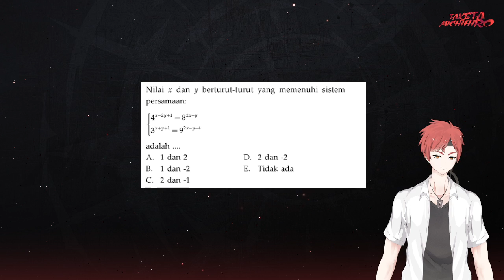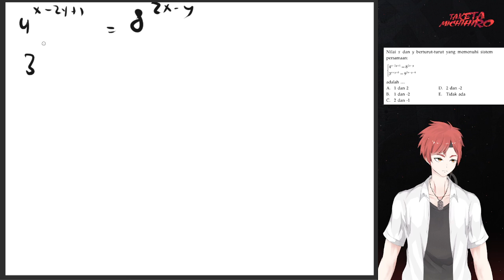SISTEM PERSAMAAN LINIER TAPI EKSPONEN ? TRICKY BANGET INI !! RAMTARO#8 : Sistem Persamaan Eksponen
Desc a bit about Ramtaro :
Ramtaro (Ramadhan Math with Taro) adalah sebuah program terngadi-ngadi dan sok ngide dari pemilik channel terkentank bernama Taketa Michihiro, yangmana akan memberikan pembahasan akan soal-soal matematika (well sebaiknya math for school not for college)